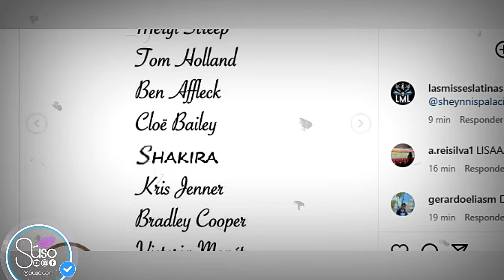Lewis Hamilton SORPRENDE a Shakira por su PRESENTACIÓN en el MET GALA 2024 tras Encuentro en Miami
Shakira para la MET Gala 2024 en el cual Lewis Hamilton en Miami, donde él expresa su admiración con un tierno "Te felicito, mi amor". Este video explora cómo estas palabras podrían ser una señal de su asistencia al glamuroso evento y por su puesto analizamos las posibles colaboraciones de moda entre Shakira y la famosa diseñadora Donatella Versace y revelamos algunos detalles de la lista de invitados donde figura Shakira.